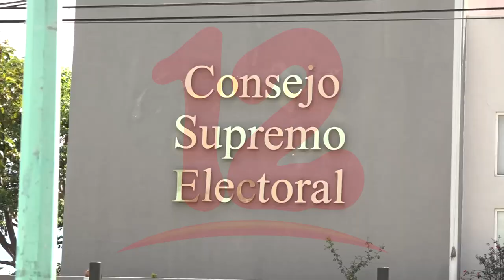FSLN y aliados inscribirán alianza en el CSE este miércoles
NosResistimosAlEmbargo Alrededor de unos 10 partidos políticos conforman la "Alianza Unida Nicaragua Triunfa", quienes se inscribirán este miércoles, último día de inscripción de alianzas. Así mismo ratifican la formula presidencial Ortega Murillo.